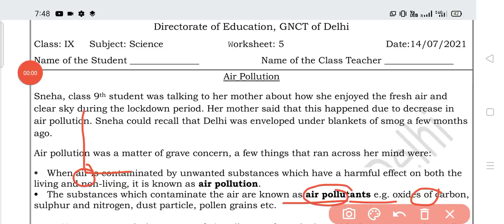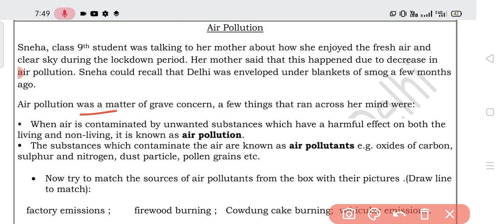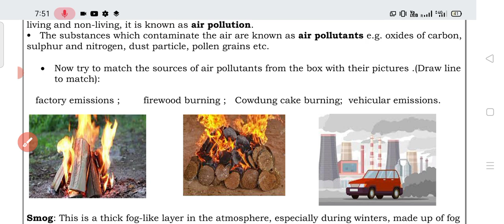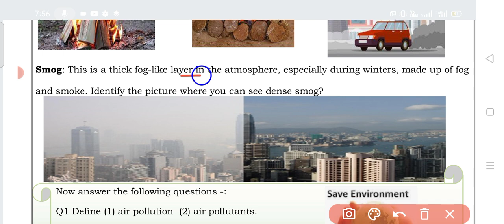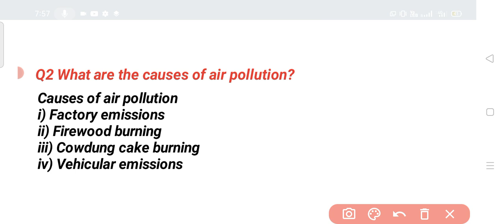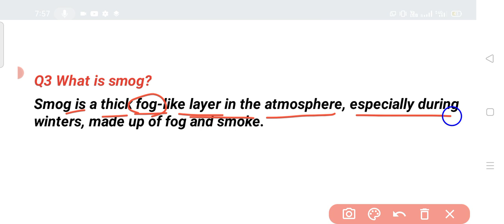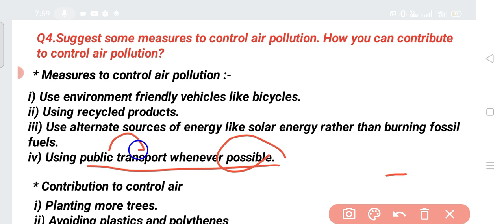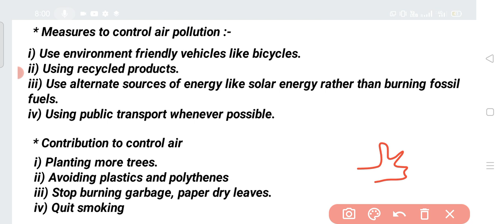Class 9 Science Worksheet 5 | English medium | 14 July 2021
Class 9 Science DOE Worksheet- 5 English medium || 14 July 21